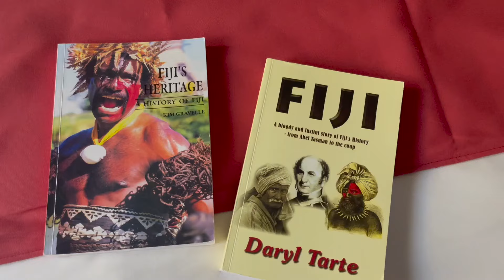Fiji vlog 2023!